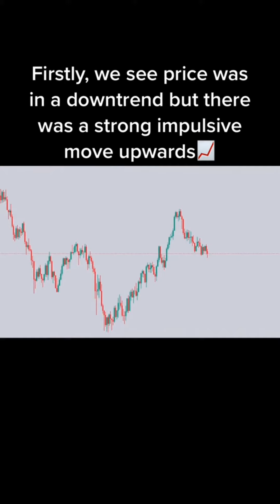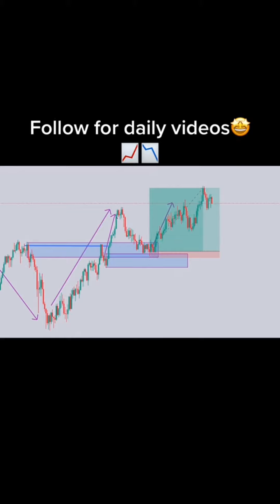Collection of Forex Trading